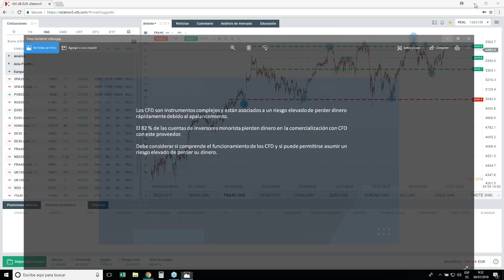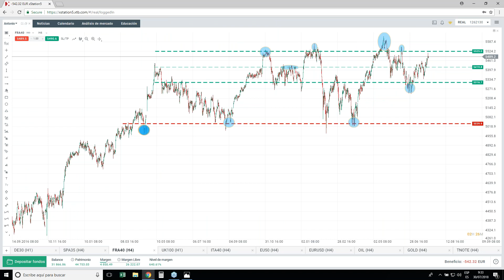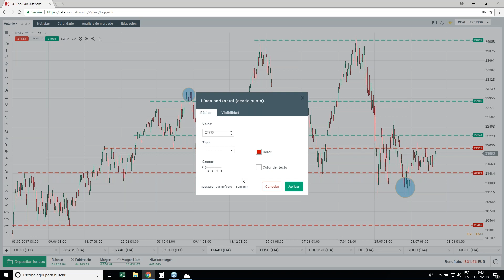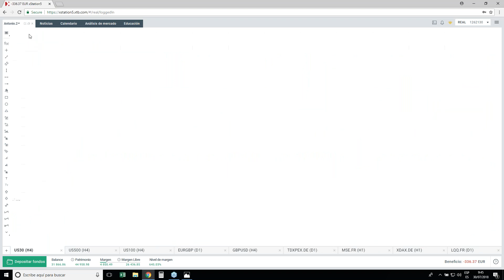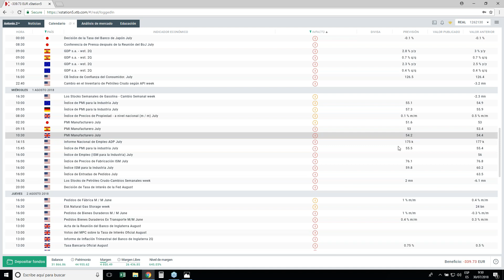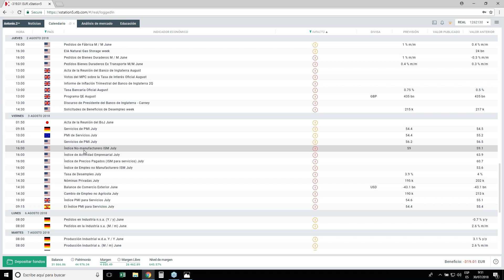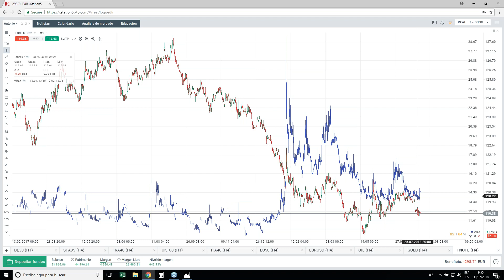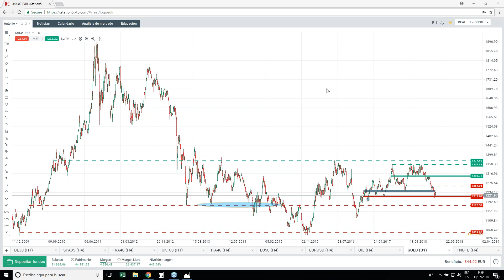Morning Meeting. Apertura del mercado europeo. Antonio Sales. 30/07/2018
La primera toma de contacto diaria con el mercado. Conoce qué esta pasando, cuáles son los activos con mayor variación en el día y que datos determinarán los movimientos de la jornada.